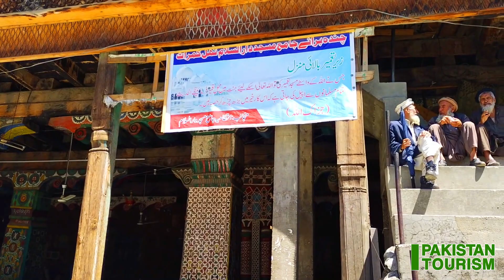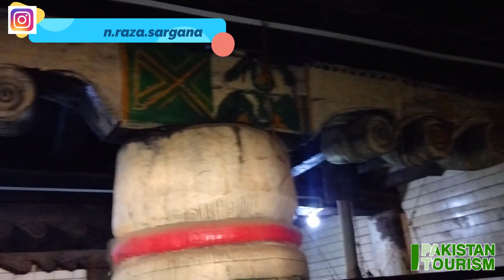400-year-old mosque is built bear wood without nails | Thal Bazar Mosque Kumrat | Pakistan Tourism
On 11 July 2023, Episode 18, I went and saw the oldest mosque in Thal Bazar in Kumrat Valley Pakistan, which is four hundred years old, and is built entirely of wood, and the special thing is that three thousand people can pray in it at the same time. It is built without nails and is a beautiful masterpiece of architecture and the entire mosque is built of beyar wood.

Director By: Hassan Sargana
400-year-old mosque is built bear wood without nails | Thal Bazar Mosque Kumrat | Pakistan Tourism